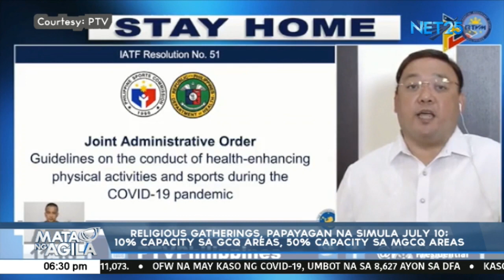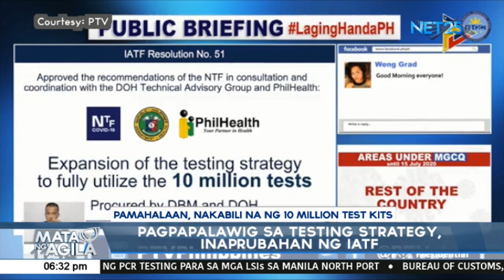Religious gatherings,papayagan na simula July10; 10% capacity sa GCQ areas,50%capacity sa MGCQ areas